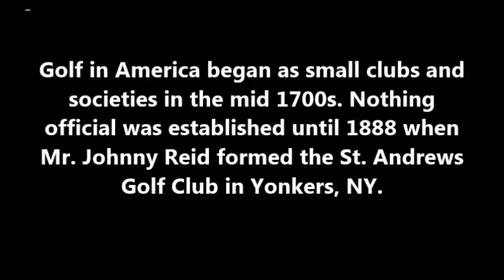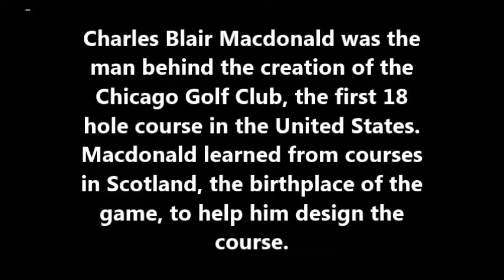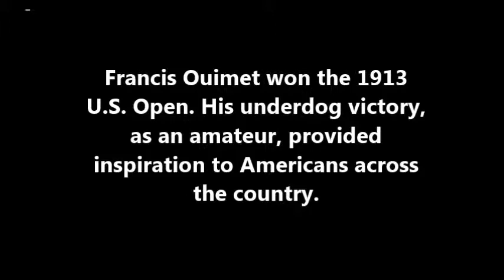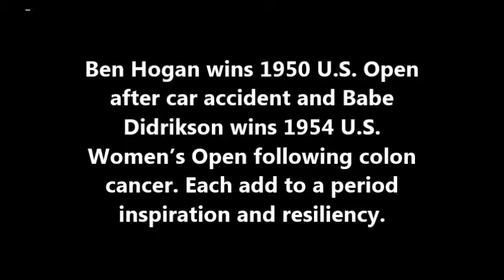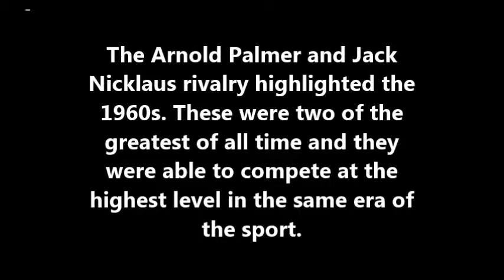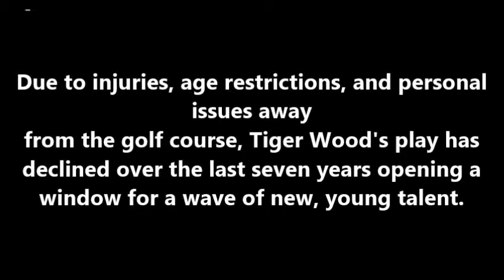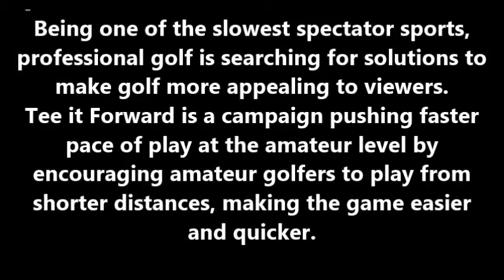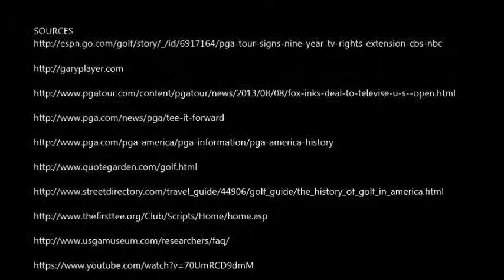History of American Golf SASM 2250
By Clay Johnson and Justin Brodsky